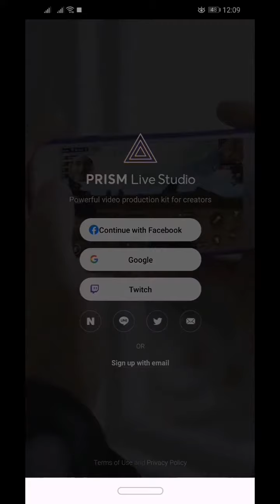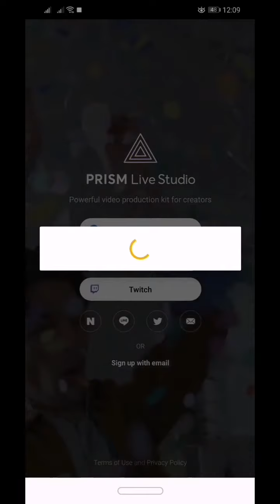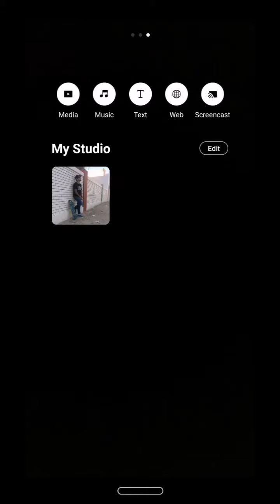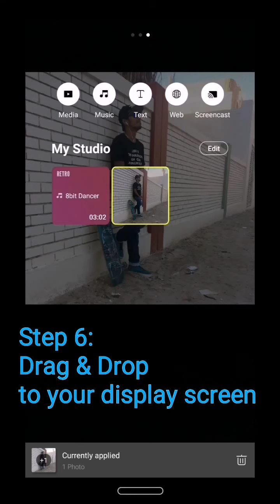How to| Youtube Live Stream using Android Phone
toturial kung paano makapag live stream na hindi muna kailangan gumamit ng laptop o desktop, ang kailangan mo lang gamitin ay iyong andriod cellphone.